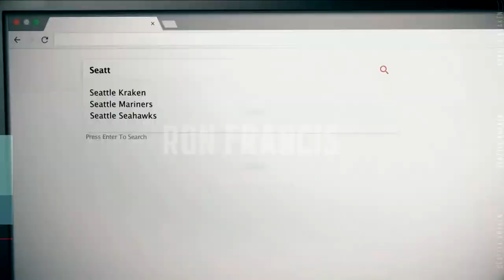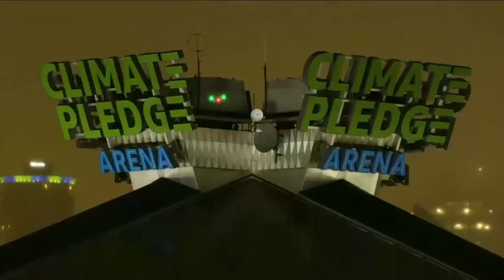Seattle Kraken Announce Dave Hakstol First-Ever Head Coach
Seattle Kraken General Manager Ron Francis and CEO Tod Leiweke announce Dave Hakstol as the first-ever head coach in franchise history.